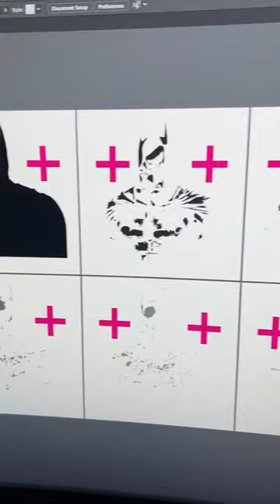How YOU can spray paint Batman! 🦇😎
Do you think you could create the same with this stencil?